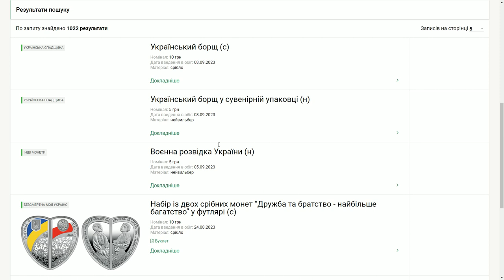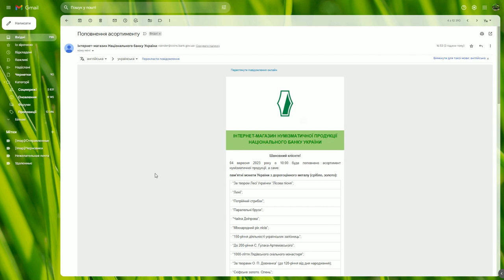Анонс монети "Український Борщ" та "Новий великий розпродаж НБУ"